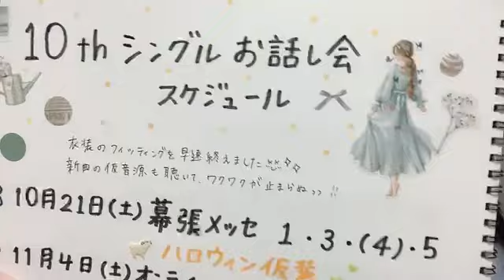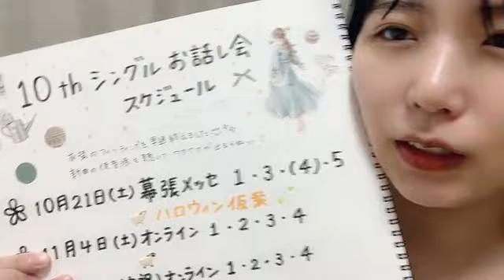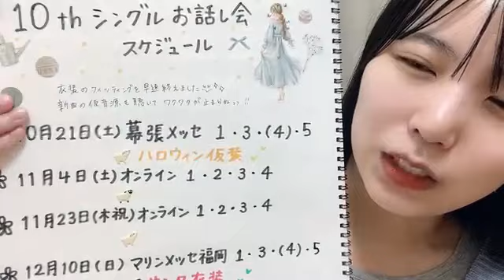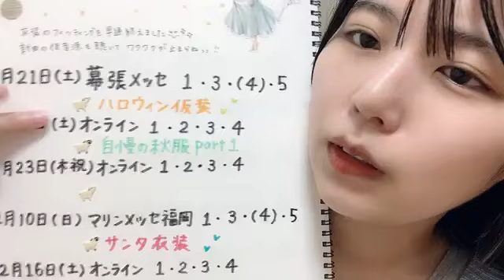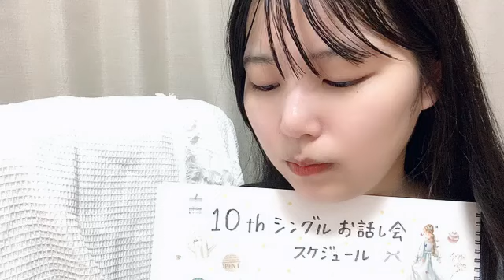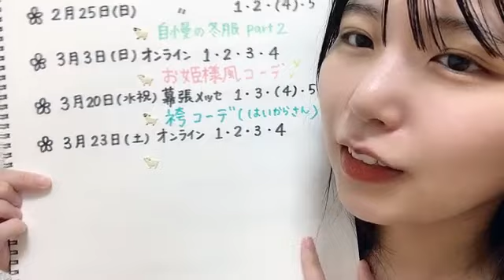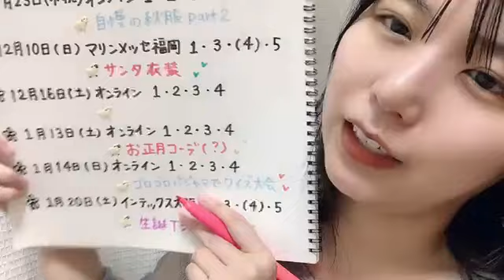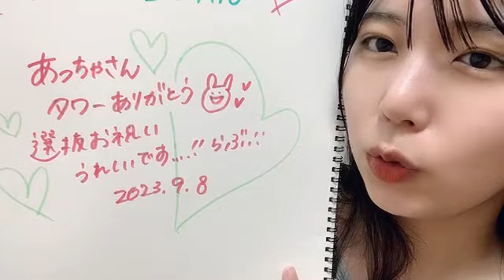2023年09月08日 22時07分20秒 小島 愛子（STU48 2期生）